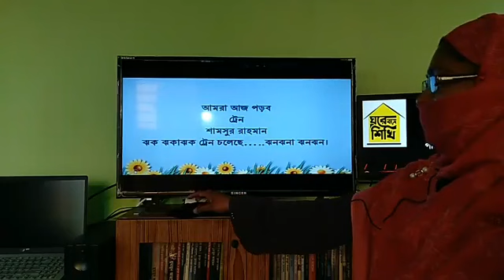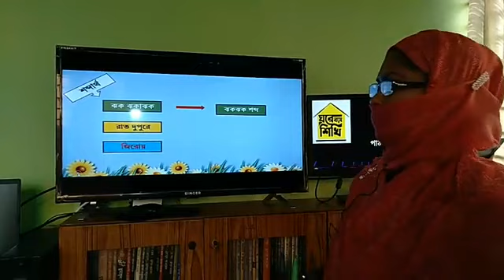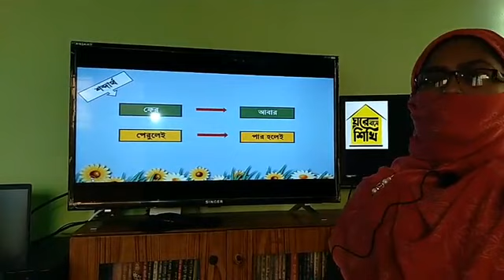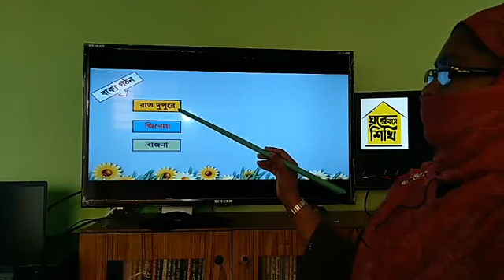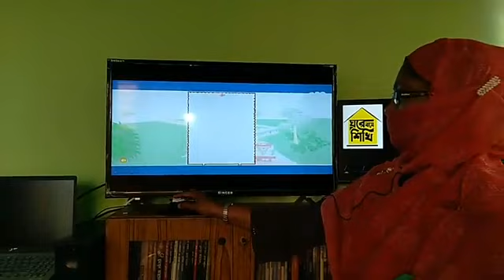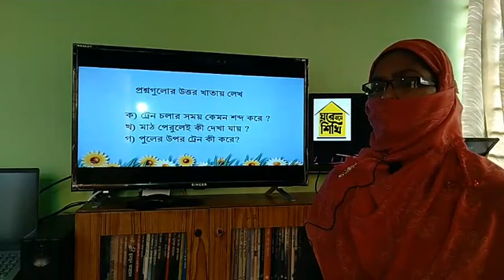শ্রেণী II ১ম II বাংলা IIপাঠ কবিতা II ট্রেন II ০৭ মে ২০২০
শ্রেণী II ১ম II বাংলা IIপাঠ  কবিতা II  ট্রেন  II